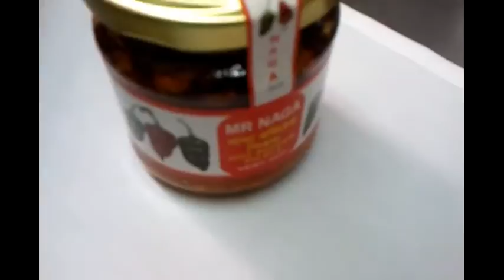hot naga chilli chillies peppers papper sauce scotch bonnet hottest chilli dorset bhut jolokia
hot naga chilli sauce scotch bonnet hottest chilli bhut jolokia

Indian spice set
Curry spice set
Spice refill pack
Curry spice
Bolt curry powder
Patak paste
Bay leaf spice
Cinnamon stick
Cardamom pods
Indian spice tin
Chef spoon
Karahi dish
Indian spice box
Authentic Indian Food Book
Indian cook books
Indian cooking books